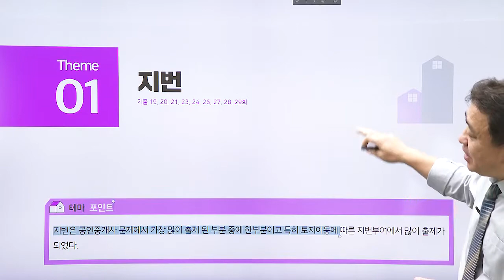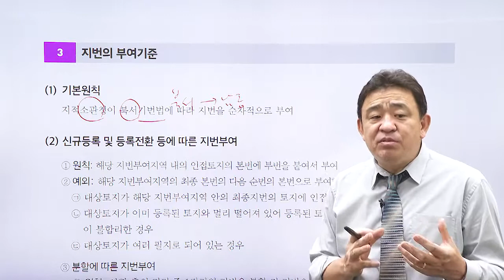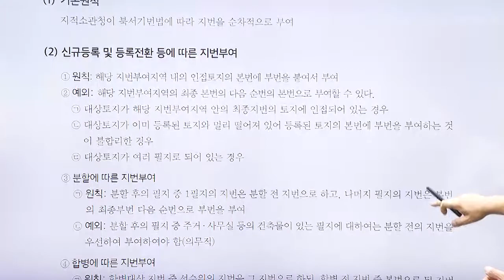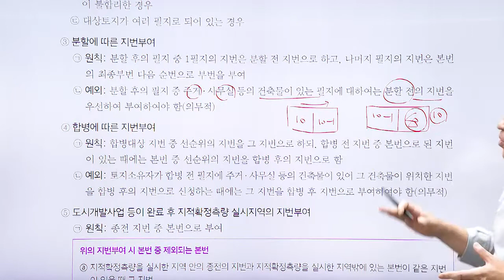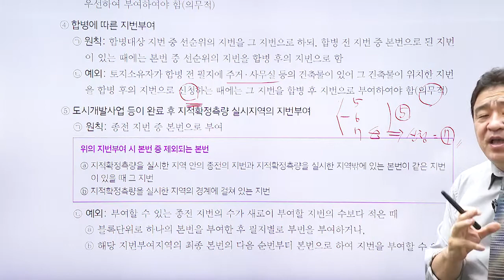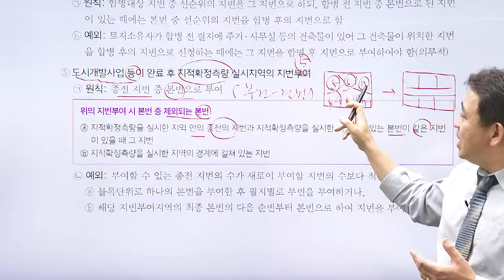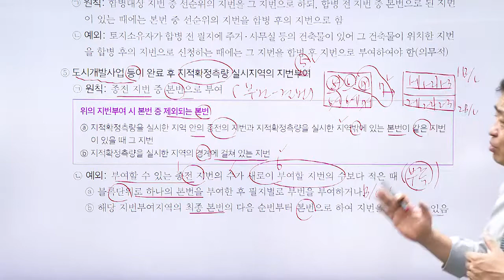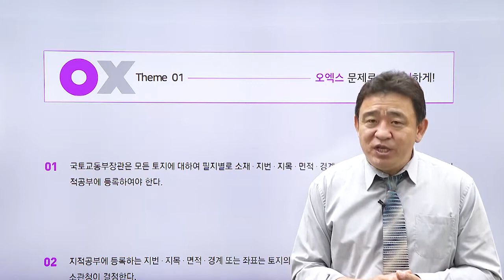부동산공시법 테마 강의 '지번 ' 난이도가 왜 4개인가 _ 궁금하시죠?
공인중개사 2차 시험 과목 - 부동산공시법
담당  강승구 교수님의 열정적인 강의를 시청하세요.

1단계 - 테마포인트
2단계 - O , X 퀴즈
3단계 - 출제 예상문제